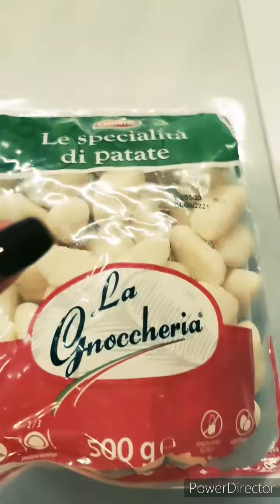☆ Gnocchis Épinard Crème ☆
Plat Express Prêt en 5min !!!

- 1 paquet de gnocchis
- 2 grosses poignets d'épinard hachés surgelés
- 2 cs de crème fraîche
- 3 cs de lait
- 1 cc de beurre
- 1 pincée d'emmental rapé
- sel poivre

☆ Dans une casserole, porter à ébullition de l'eau salé. Plonger les gnocchis des qu'elles remontent à la surface c'est prêt. Égoutter.
Au micro-onde, décongeler les épinards bien les essorer et ajouter la crème le beurre le lait le fromage sel et poivre et mélanger. Verser les gnocchis dans la sauce et mélanger.